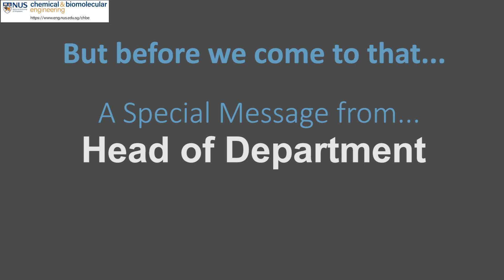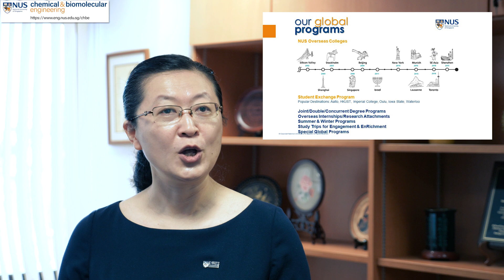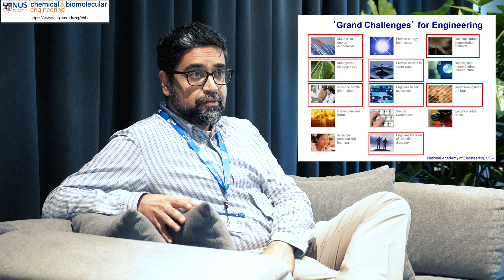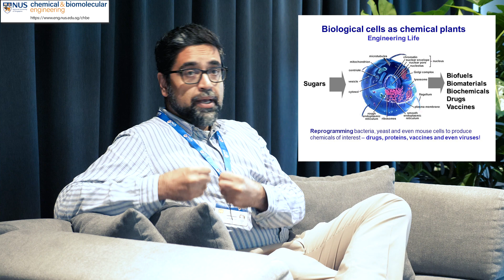Welcome to NUS Chemical & Biomolecular Engineering!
This video introduces what NUS Chemical Engineering is all about, as you hear from our Head of Department, lecturers and students from our programme.